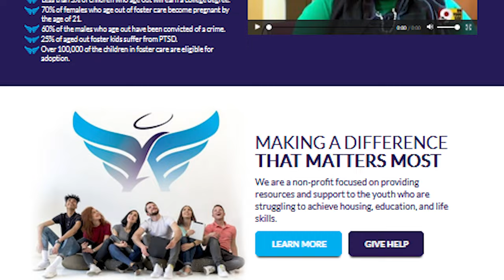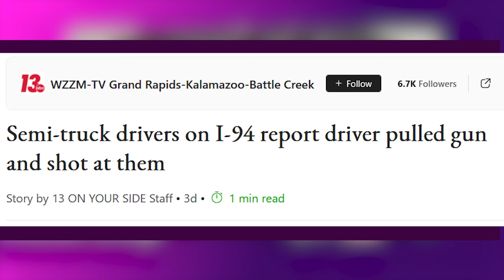Cargo Theft is on the Rise Prime Inc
Cargo Theft is on the Rise  Prime Inc tells of two prime inc drivers who had tun ins with cargo thieves. what can you do when cargo theft is on the rise?

This annual fundraiser will be donating money to ForgottenAngelsFlorida.org, a charity to help foster kids both in and aging out of the system. It also helps those with special needs.

❗❗The fundraiser will have freemerch from

Just for Showing Up... ALL attendees will be given links to download my free ebooks, and I will be giving away 10

Hoodies, Hats, Coffee mugs, and more!

MY GEAR:

My Blue Parrot Headset

Rand McNally Deluxe Motor Carrier's Atlas

Rand McNally 740 Intelliroute GPS

Dyson V7 Hand held Vacuum

Feline Pine Kitty Litter

Walden Farms Fat Free, Sugar Free, Calorie Free Syrups

00:00 Introduction
00:36 Wheelburner Express Fundraiser
01:16 FREE MERCH!
02:29 Forgotten Angels Florida
04:02 Cargo Theft is on the Rise
04:19 Prime Inc Trailer Broken Into
05:07 Snorelord Cargo Theft Interview
06:00 Prime Inc Driver Followed
07:29 Truck Drivers Shot At